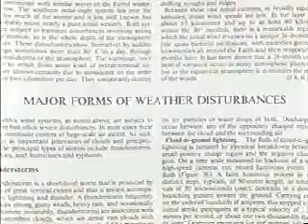Cartoon Network commercial break from 1994 2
Taken from 'The Non-Stop Stones-a-Thon' that aired that summer.